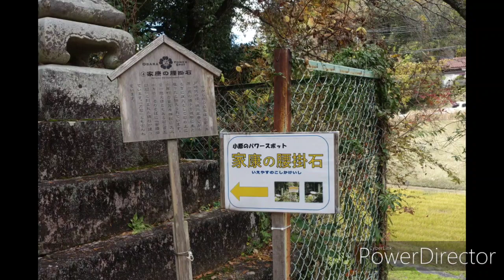【一華総観】【愛知県豊田市】賀茂原神社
愛知県豊田市
賀茂原神社
家康の腰掛石
場所

［使用機材］
SONY RX100Ⅲ
Nikon D750